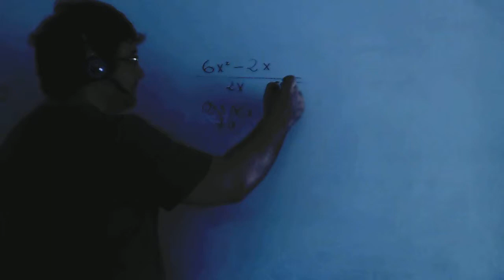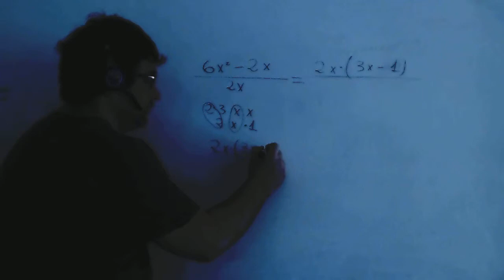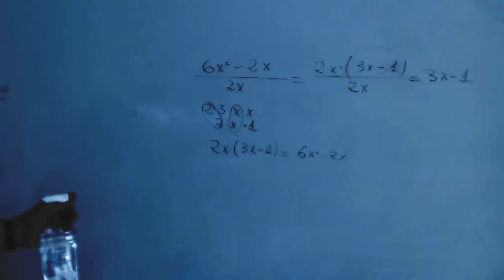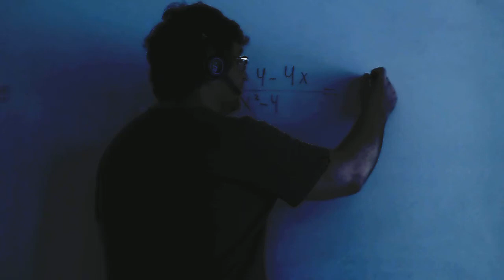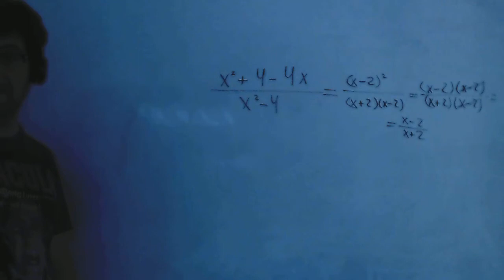Simplificacion fracciones algebraicas Matematicas 3º ESO Academia Usero Estepona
Simplificacion fracciones algebraicas Matematicas 3º ESO
Academia Usero en Estepona, el centro de formación con más vídeos en Internet del Mundo presenta: Simplificacion fracciones algebraicas Matematicas 3º ESO